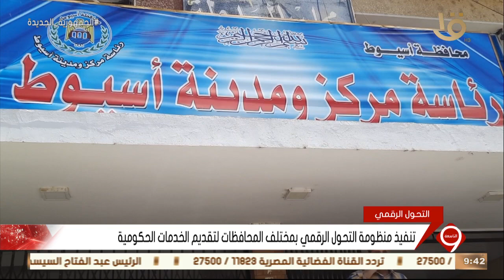نشرة التاسعة | مركز التطوير التكنولوجي بمدينة أسيوط أحد أهم وأكبر المراكز بالمحافظة